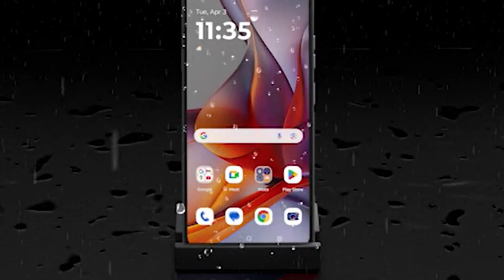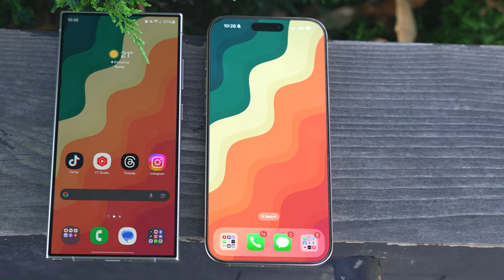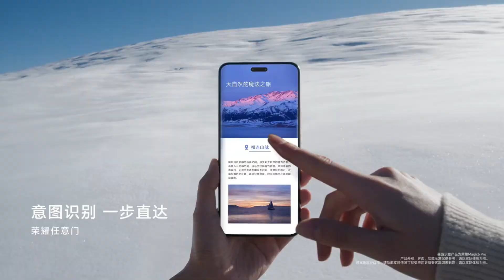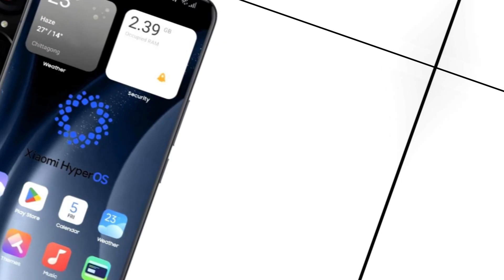Top 7 Upcoming Smartphones Launching in October 2024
Explore the top flagship smartphones launching in October 2024, including the Moto G75 5G, iQOO 13, OnePlus 13, Honor Magic 7 series, Xiaomi 15, Oppo Find X8, and Vivo X200 series. These devices feature the latest Qualcomm and MediaTek chipsets, superior camera setups, and enhanced durability features. Find out what makes each of these phones stand out, from powerful performance and camera capabilities to the latest in durability ratings and wireless charging. Get detailed insights on release dates, key specifications, and unique selling points for each upcoming smartphone.